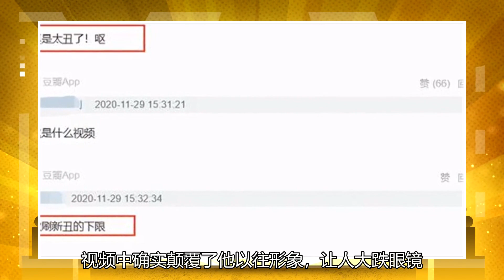易烊千玺被拍到素颜吃饭。他毫无负担地狼吞虎咽地走了下去。他的眼睛很暗，皮肤黑得足以让人认出他来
大众印象里的易烊千玺是个精致、干净的大男生，偶尔四字弟弟也会表露出害羞腼腆的一面，除此之外大家鲜少见到四字弟弟其他的样子，但这次工作室放出的视频却颠覆了易烊千玺往日的形象。